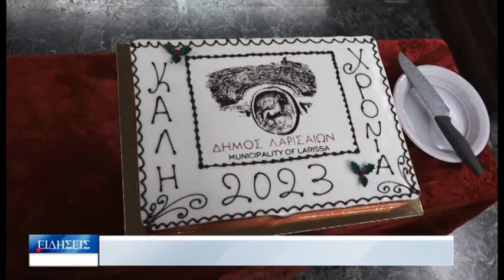Λάρισα Καλογιάννης «Ο έλεγχος της ΔΗΚΕΛ δεν γίνεται από Ράμπο» 200123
Εντάσεις επεφύλασσε το 1ο Δημοτικό Συμβούλιο του Δήμου Λαρισαίων για το 2023. Ο Δήμαρχος  Λαρισαίων Απόστολος Καλογιάννης απαντώντας σε δημοσίευμα που αναφέρει πως έγινε σωρεία αναθέσεων στη Δημοτική Κοινωφελή Επιχείρηση Λάρισας, έκανε λόγο για προσπάθεια παραποίησης της αλήθειας, διασπορά ψευδών ειδήσεων και στόχο την απομείωση του κύρους της δημοτικής αρχής.